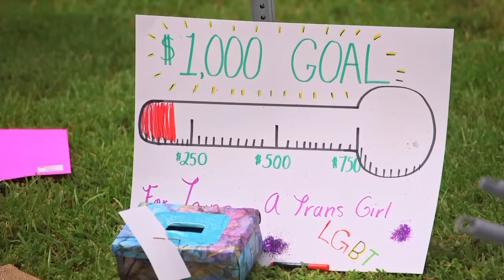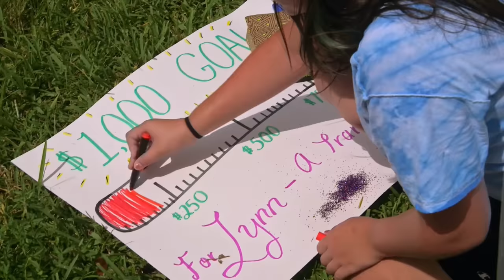Driver Disagrees With Jazz Over Raising Money For Hormones | I Am Jazz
Jazz and her friends are raising money for Lynn to help with her transition by cleaning cars. The car wash is going extremely well until a man turns up who disagrees with Lynn's transition. Later, Jazz goes on a date with Victoria!